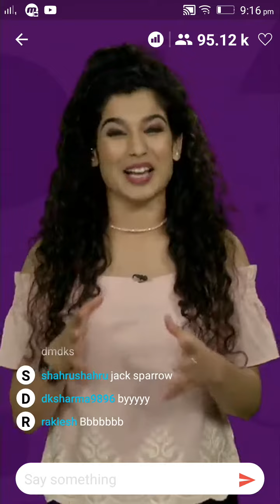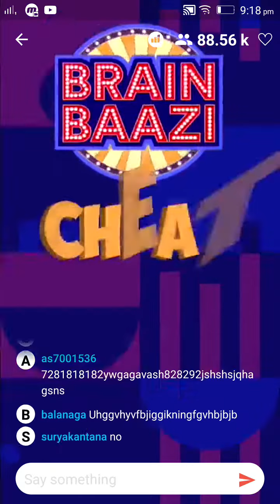Brain Baazi cheat code for 8 march